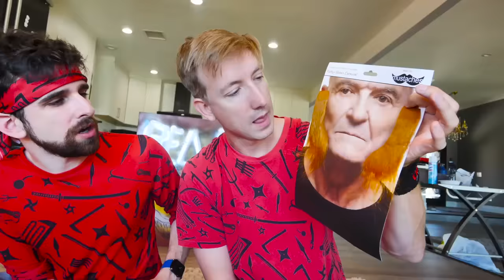DANIEL HAS SECRET UNDER BEARD! Spy Ninjas Beard Challenges to Shave and Beat Project Zorgo!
After Chad Wild Clay made "WHAT IS IN OUR POOL? I Found a Giant Secret Swimming Underwater vs Prop Hunt 24 Hours Challenge", Vy Qwaint created "VY FACES HER FEAR OF WATER! Swimming Pool Challenges to Unlock Secrets of GKC Safe Underwater!", Daniel uploaded "CHAD & DANIEL vs PZ9 in DeLorean Car! Win Hacker Challenges to Escape, Save Vy & Regina in 24 Hours!", the Spy Ninjas tried fishing the GKC safe out of the SPY NINJAS' pool but failed over and over! Vy decided to face her fear of water and agreed to do water challenges in the super deep pool to practice swimming and be able to pick the lock on the GKC safe! Daniel dives to deep depths to try and pick the lock when Vy can't make it underwater. Daniel doesn't know what type of lock it is and is barely trained to pick locks. Will Daniel be able to make it to the lock, pick it the correct way, and make it back to the surface without running out of air? What could be inside the Safe?